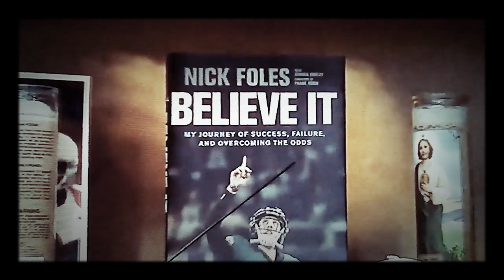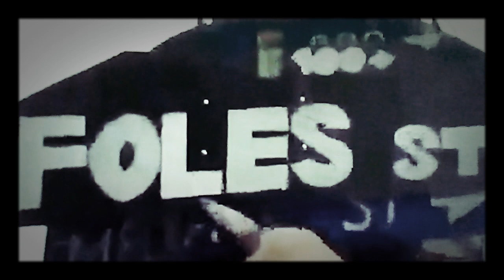NICK FOLES [THE GREATEST EAGLE QUARTERBACK] EVER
What's up Eagles fans, after a big win in a historic game for us fans will remember in years to come, not only (Zach Ertz) broke (Jason Witten's) receiving record for {113 catches} in a season, but (St. Nick Foles) has set a new eagles franchise record for the most pass yards for throwing {471 yards} in a game. He surpassed 3 Legendary QB's, names like (Sonny Jurgesen), (Randall Cunningham) and (Donovan McNabb). For Nick Foles to throw {27 Touchdown Passes} in 2013 against the Oakland Raiders, gets traded to the Rams and the Chiefs, he was thinking about retiring until Owner Jeffery Lurie brought him back as a backup. He took over (Carson Wentz) spot to play against the (Rams) and lead the team to victory to win the {NFC East Division title}, then beat the (Falcons) in the {division playoff game}, then dominated the (Vikings) to win the {NFC Championship}, and finally did what no Eagle Quarterback could do, win the {Super Bowl} for the team by defeating the defending champions Patriots. He will always be a "Hero" and a "Living Legend" in Philadelphia, i wanted to make a tribute and thanks to St. Nick for the "Philly Special" and winning the franchises {1st Super Bowl Lombardi}. Thank you and we appreciate your success and what's next for your future, you will always be "The Greatest Eagle Quarterback Of All Time ".